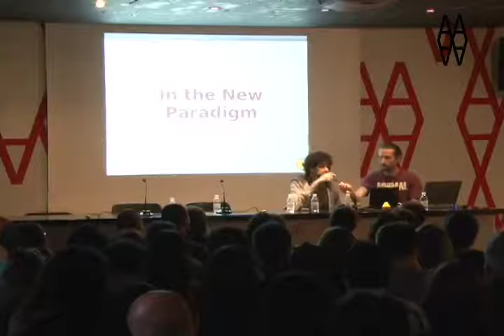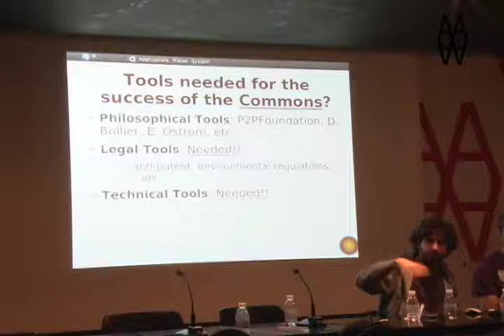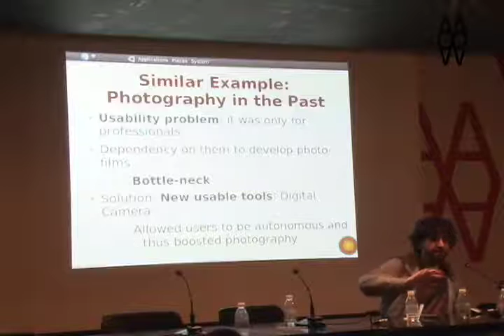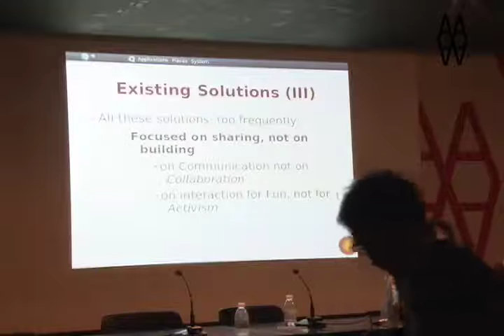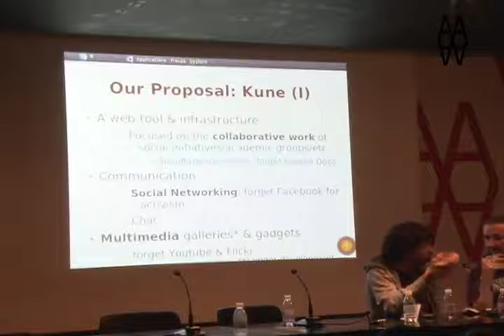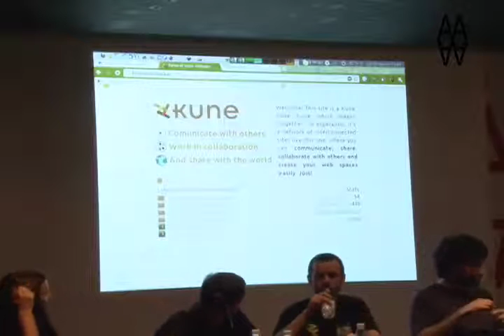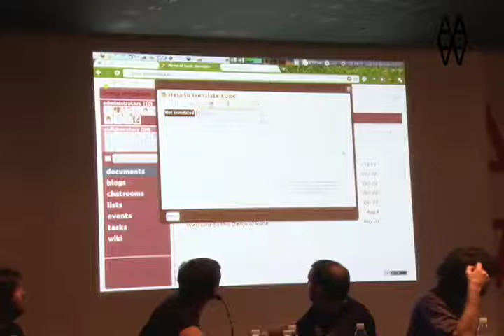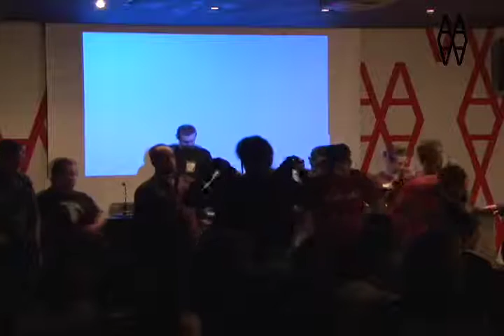Xnet presenta FCForum 2011:Comunes